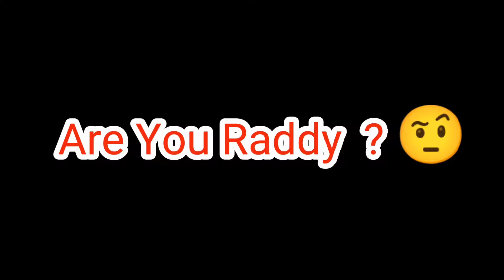😲Drinking Prank On Angry Dad 😱|| মদ খেতে গিয়ে ধরা পরলাম বাবার কাছে 🥺😜🤣